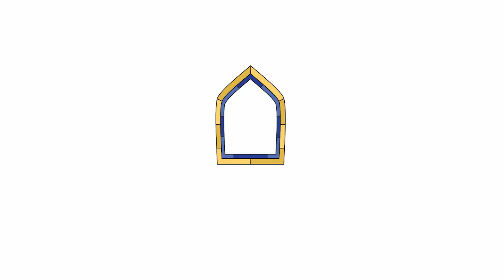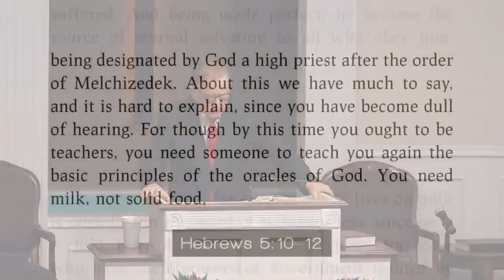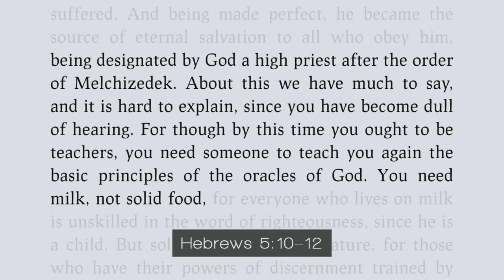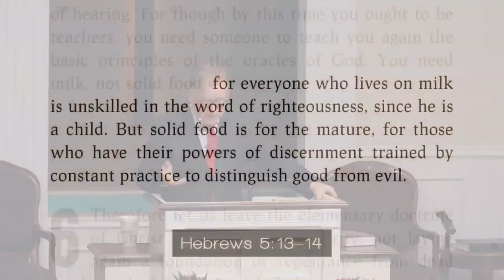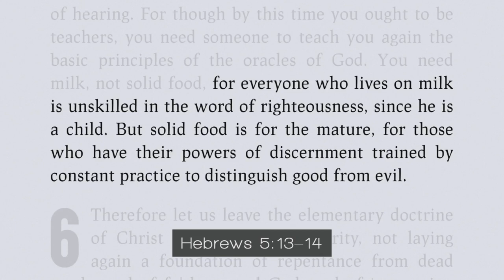Spiritual Apathy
Hebrews 5:11-14